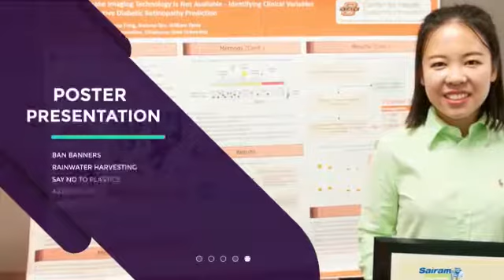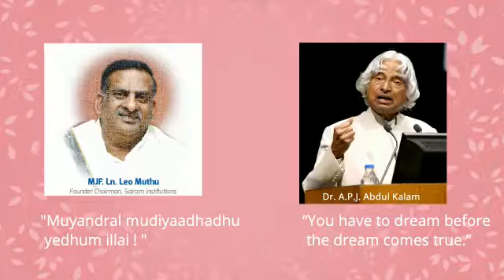SAI TECH - S2T Edition II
SAI TECH -  S2T School Towards Technology Edition 2